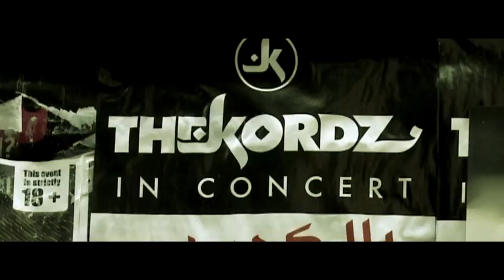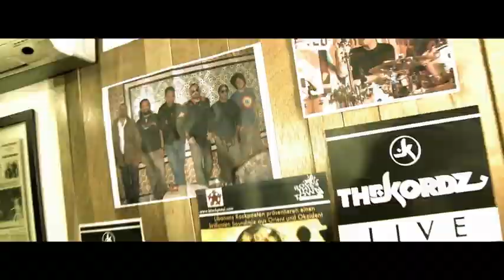THE KORDZ "ROCK IN A HARD PLACE" OFFICIAL TRAILER DOCUMENTARY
The Lebanese rock group The Kordz exploring the difficulties of being a rock band in the Middle East. One year after the Arab spring, director Sebastian Saam skillfully portrays this Beirut-based band and focuses on the odds they are facing in an environment still largely hostile to their art.
This trailer is a good first insight on the 40 min long documentary which comes with the impressive band debut "Beauty + The East" (Heroes + Killers edition). Out in March 2012.